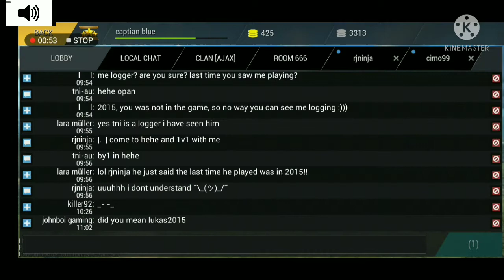[TANKTASTIC] Tea tank GP boys!(challenger 2)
Yea i think every one is wanting for this XD also rjninja sorry if i didn't and heres why um so sorry man
Un right.